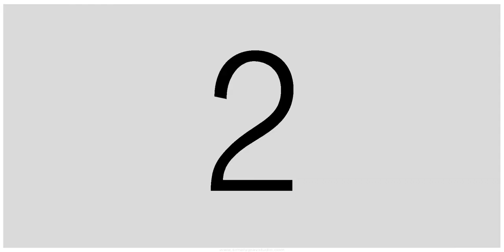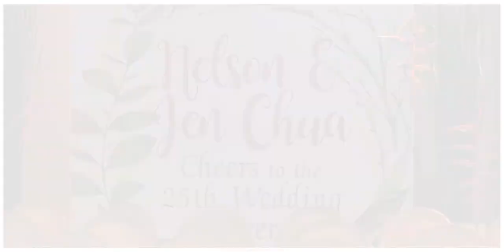Nelson & Jen SDE Photo